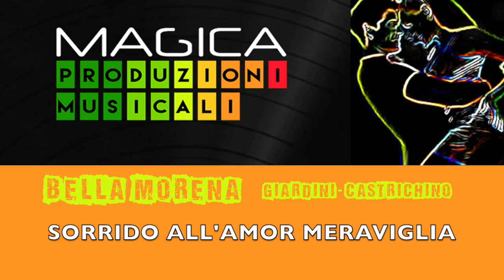BELLA MORENA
"MAGICA PRODUZIONI MUSICALI" Presenta la ballabilissima "BELLA MORENA"(Bachata) un'altra grande novità dell'autunno 2015 da inserire nel vostro repertorio. disponibile Base Testo e spartito il tutto gratuitamente per Orchestre, Gruppi Musicali e DeeJay ... richiesta a
Chitarre e Voce : Marco Castrichino
Tastiere e programmazione :Marco Giardini
Arrangiamento Marco Giardini e Marco Castrichino
Prodotto e Masterizzato Presso Magica produzioni musicali Rimini